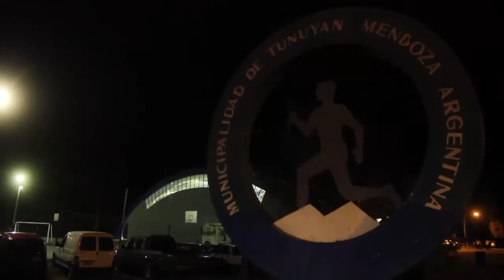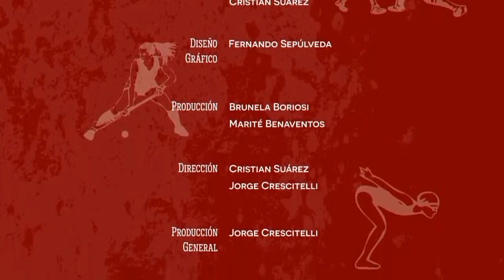Cueste lo que Cueste 26/5/14 - Programa 9, Bloque 3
Boxeo en Tuunuyán, Momentos y La frase de la semana.